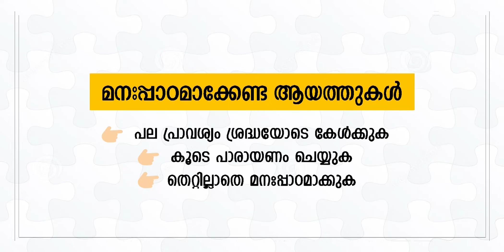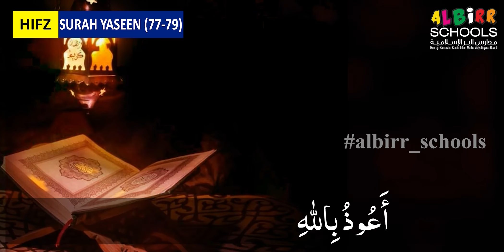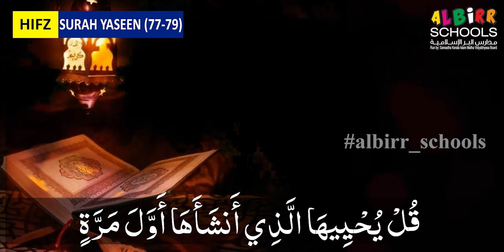APS 4 | QUR'AN | PART 51 | OCTOBER 18-19